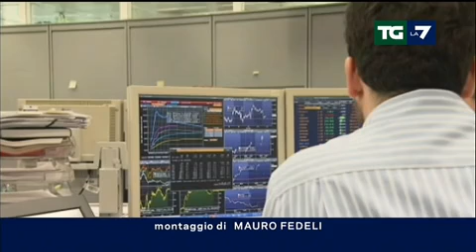BANCHE E RUSSIA, I DATI FABI AL TGLA7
L’esposizione degli istituti di credito italiani con il mercato russo. Le statistiche della Federazione in un servizio del telegiornale del canale La7.